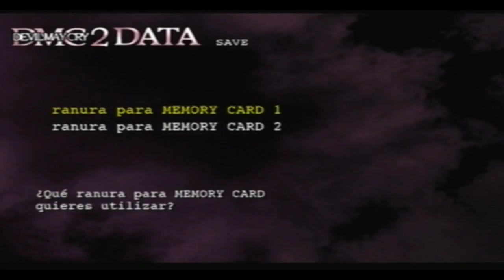Walkthrough - Devil May Cry 2 - Dante - Mision #16